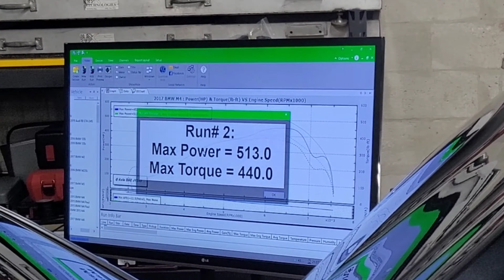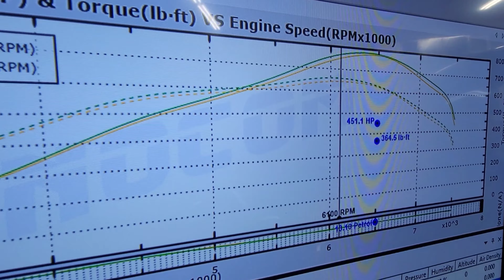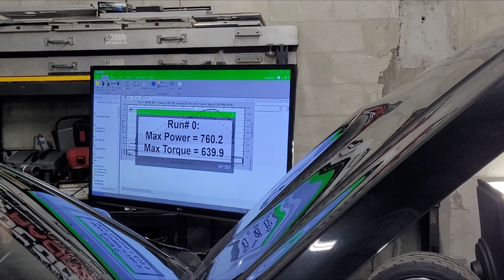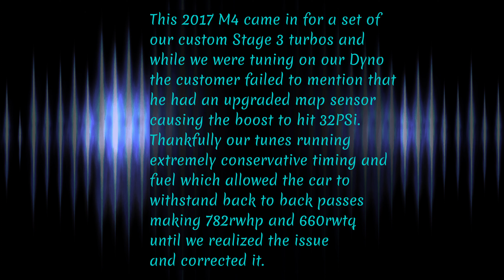2017 BMW M4 tuned @OlympicMotorSports full bolt-ons no crank hub fix.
customer request the car didn't make over 500hp.